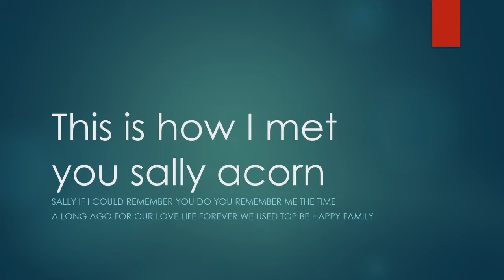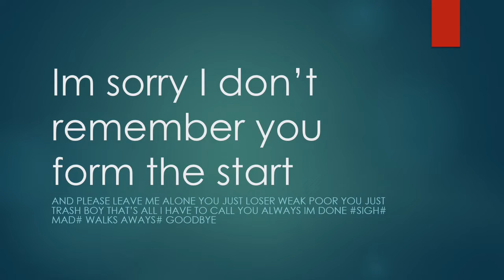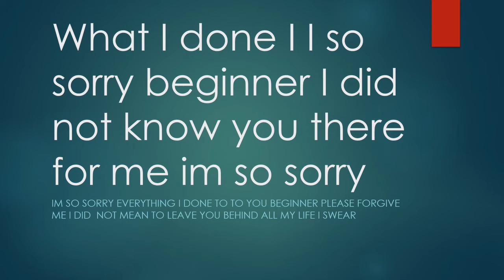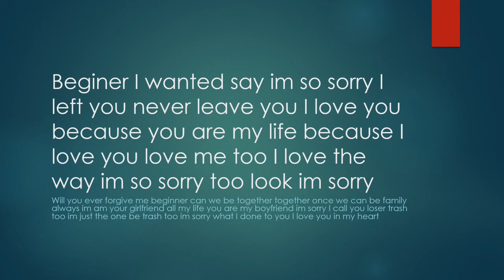how i met you sally acorn form the start my dream always i love you im so sorry i made this everythi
merry christmas sally acorn life forever always my heart